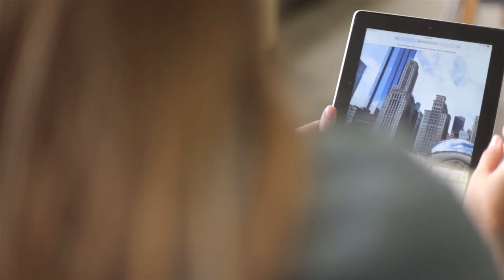iLearn@Olivet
iLearn@Olivet is a new program in cooperation with Apple, Inc. where Olivet Nazarene University is providing students with more access and ability to learn and develop using the iPad. This new change will bring exciting opportunities to the students of Olivet Nazarene University.